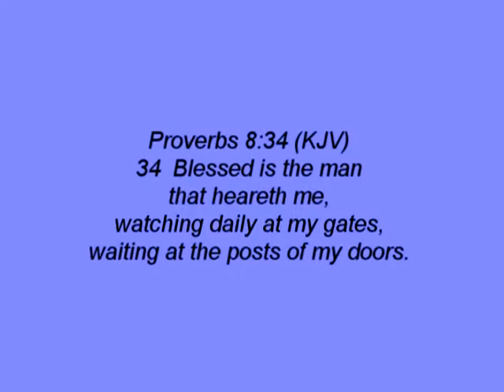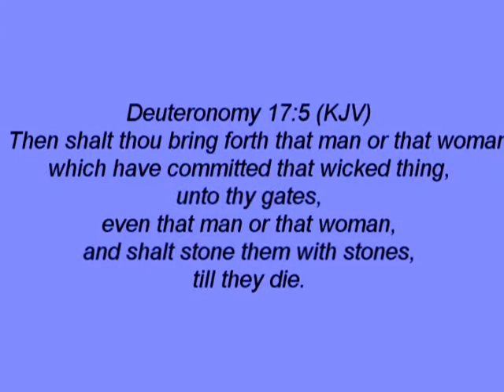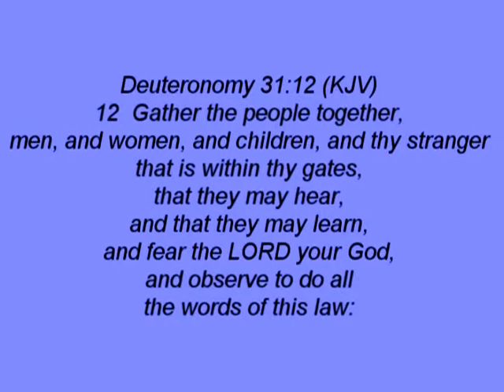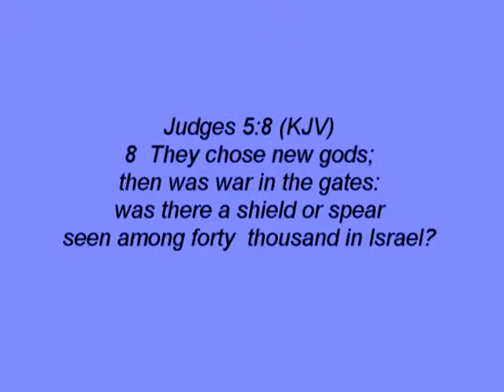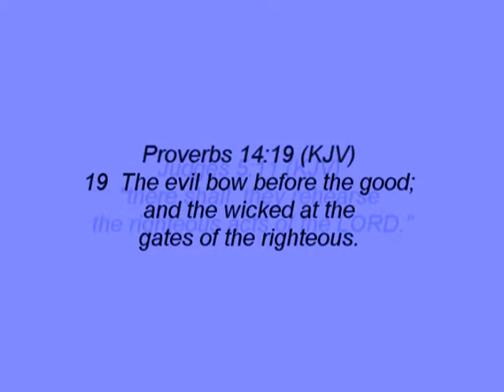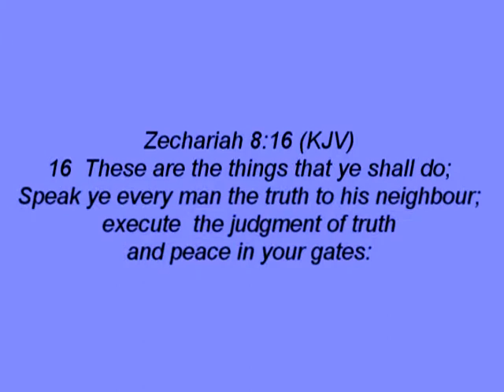Three Gates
three gates to close, protection, counsel, wisdom